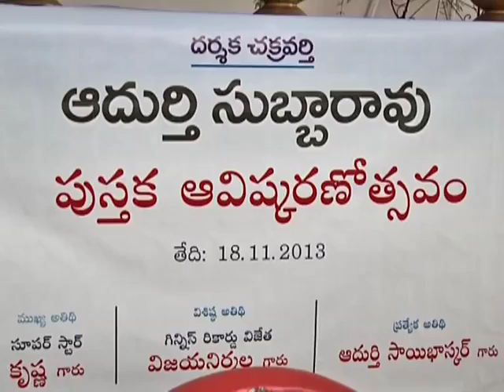Adurthi Subba Rao Book launch - idlebrain.com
Adurthi Subba Rao Book launch by Krishna, Mahesh Babu & Kasinadhuni Viswanath